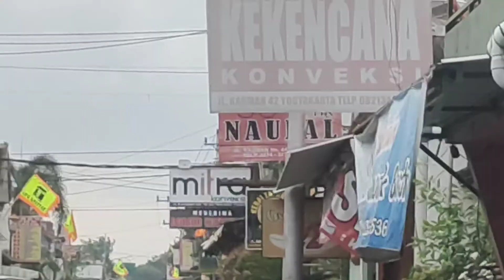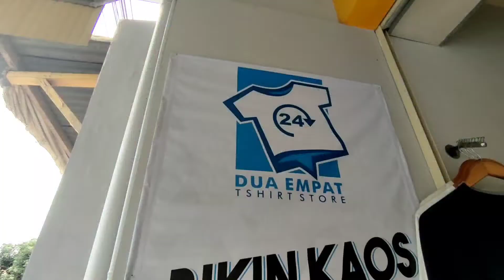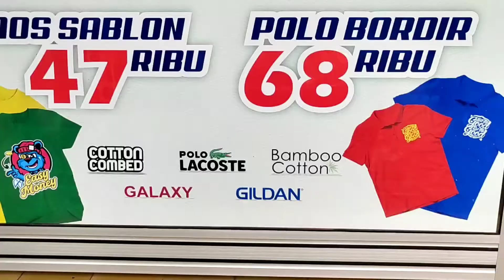Nyai Bocang_Kauman Jogjakarta